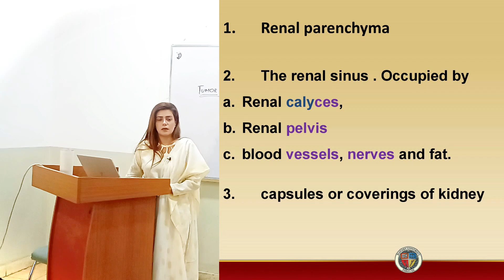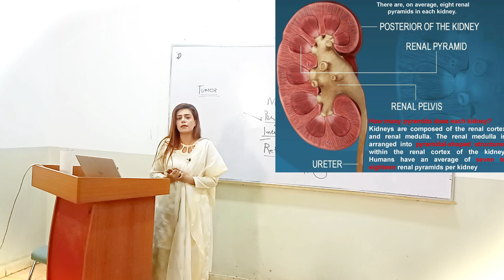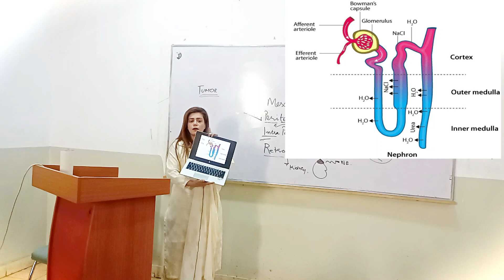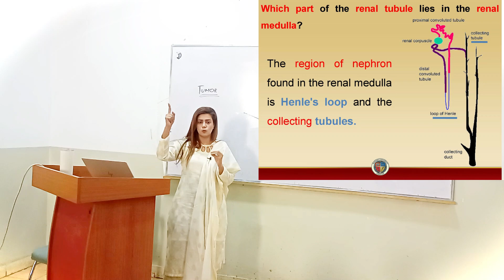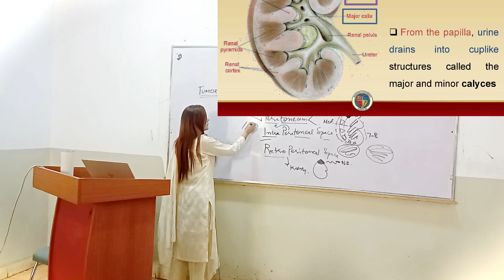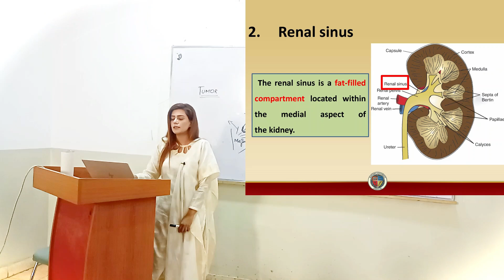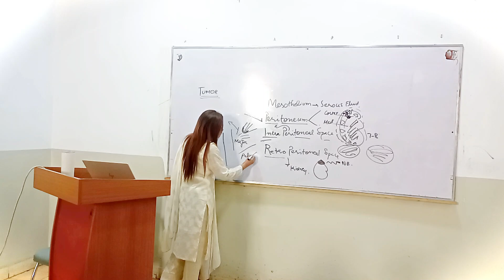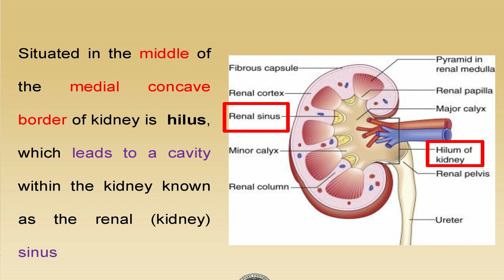Structure and Function of kidney | Anatomy of kidney | Human Anatomy